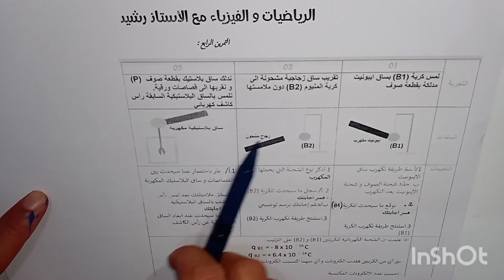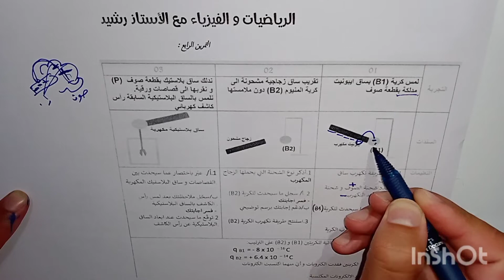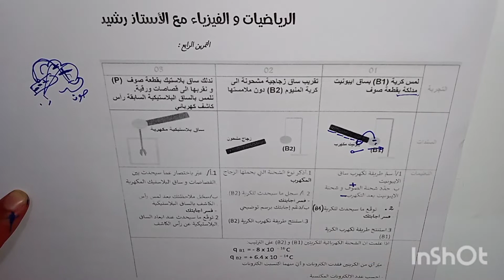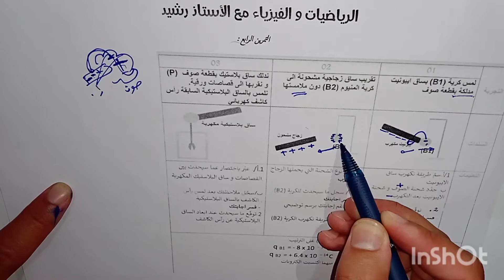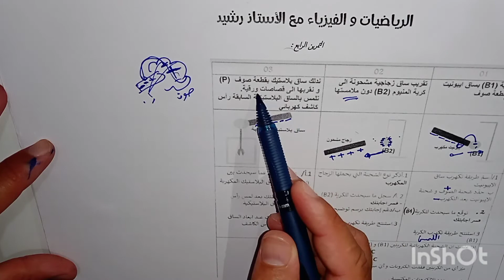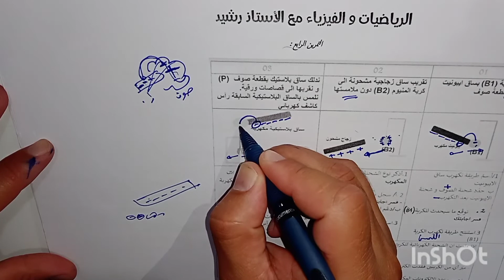التكهرب و الشحنات الكهربائية | التمرين رقم 04 | فيزياء 4 متوسط